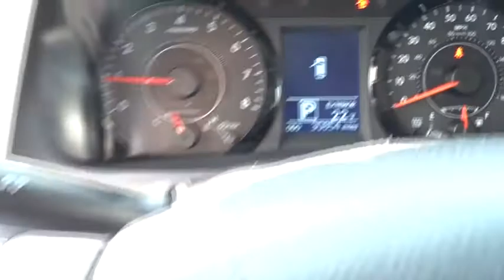2016 Toyota Sienna near me Waukegan, Gurnee, Kenosha, WI, Fox Lake, Libertyville, IL T21597A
Predawn Gray Mica Used 2016 Toyota Sienna available near me in Waukegan, Wisconsin at Classic Toyota. Servicing the Gurnee, Kenosha, WI,  Fox Lake, Libertyville, IL area.

Classic Toyota
515 N Green Bay Rd

*Toyota Certified Pre-Owned* *LE* *8 Passenger* *One Owner* Check out this safe and reliable 2016 Toyota Sienna LE! This Sienna LE is packed with great features, 17 Alloy Wheels, Dual Power Sliding Doors, Power Driver Seat, Bluetooth, Backup Camera, and much more! Versatile, spacious, and plenty of cargo room. Toyota Certified Pre-Owned means you not only get the reassurance of a 12mo/12,000 mile Comprehensive warranty, but also up to a 7yr/100,000-Mile Powertrain Limited Warranty, a 160-point inspection/reconditioning, 1yr Roadside Assistance, trip-interruption services, rental car benefits, and a complete CARFAX vehicle history report. Visit Classic Toyota Today! The Friendliest Place In Town!